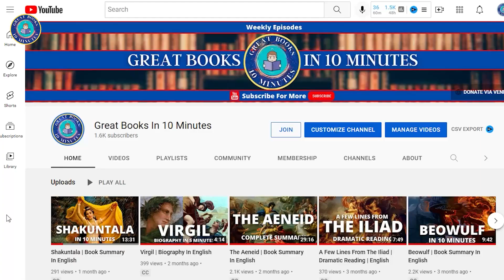A Voyage to Lilliput | Summary in English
🟢You can now download the free companion app for this channel and access trivia quizzes for all the episodes, free ebooks and more :
🟢Get the Literary Companion for this book and save time while learning quickly! The literary companion includes:
A plot chart dissecting the story into five acts (Exposition, Rising Action, Climax, Falling Action, and Resolution) | A written summary covering the entire plot and every major event in the story
By the end of this episode you will learn everything about the first book in the Gulliver's Travels series by Johnathan Swift, A Voyage to Lilliput.

Lemuel Gulliver, a young ship surgeon, returns to the seas in search of wealth and adventure. After surviving a harsh storm and losing his crewmates, Gulliver finds himself in Lilliput where he is perceived as a giant by its miniature sized inhabitants. What ensues is a delightful tale of comedy, adventure that both entertains and educates.